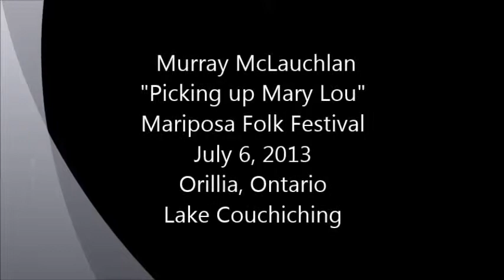Murray McLauchlan Picking up Mary Lou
Mariposa Festival, July 6, 2013
Orillia, Ontario,  Lake Couchiching
Special treat before Picking up Mary Lou a song that Murray and Allen Rhody made attempts to write, but never completed.
Produced by: Kimberly Mallett Photography